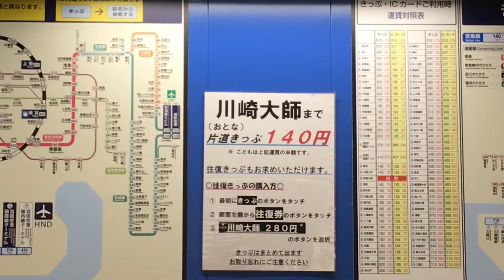京急線京急川崎駅自動券売機上のきっぷ運賃表と川崎大師までの片道140円と往復280円の表示！往復きっぷの購入方法の手順！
京急線京急川崎駅自動券売機前から少し離れて撮影！
京急川崎駅自動券売機上のきっぷ運賃表を撮影！
きっぷ運賃表の間の
川崎大師まで
(おとな)
片道きっぷ１４０円
　　＊　こどもは上記運賃の半額です。
往復きっぷもお求めいただけます。
〇往復きっぷの購入方〇
①最初にきっぷのボタンをタッチ
②画面左側から往復券のボタンをタッチ
③　川崎大師２８０円
　　　　　　　　　のボタンを選択
　　　きっぷはまとめて出ます
　　　お取り忘れにご注意ください
と表示されています！
平成30年12月14日金曜日16時03分撮影！